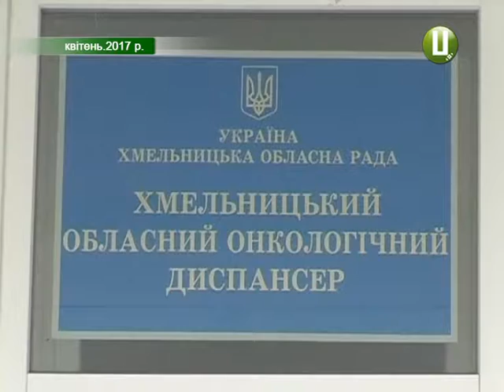Хмельничани безкоштовно обстежили родимки в міському управлінні охорони здоров’я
Безкоштовно обстежували родимки сьогодні в управлінні охорони здоров’я Хмельницької міської ради. Акція відбулася в рамках Дня діагностики меланоми. За словами начальника управління охорони здоров’я Хмельницької міської ради Бориса Ткача в установі такий захід відбувся вперше.